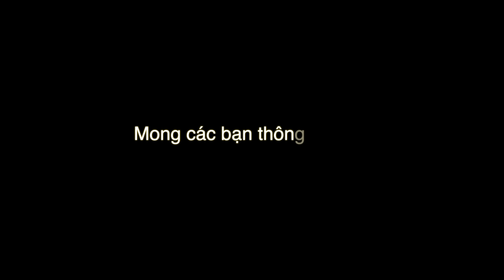MỘT CÚ LỪA TẬP 2!!!!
Hi! Chào mừng các bạn đã quay trở lại với channel của mình. Ngày hôm nay mình làm video tiếp theo trong loạt video pick up đôi Jordan Dior của mình, đáng ra mình up video này lâu rồi nhưng 1 số lý do mà đến ngày hôm nay mình mới làm video này được. Quả thật mình thấy mình cực kỳ may mắn mới trúng được 2 đôi giày hot nhất trong năm nay này . Hi vọng các bạn enjoy video ngày hôm nay.

CheckCheck app!!
Đừng quên bỏ mã code: HUNGDINH để được legit check đôi giày đầu tiên miễn phí nhé!!

© Bản quyền thuộc về Hung Dinh
© Copyright by Hung Dinh ☞ Do not Reup